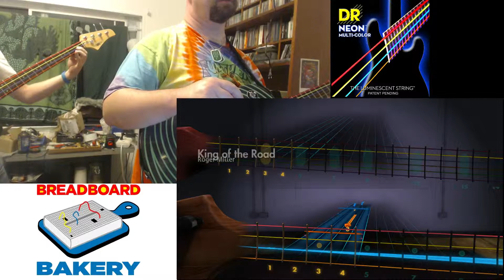[Rocksmith 2014] King of the Road - Duet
Roger Miller cover played on Rocksmith 2014. Two player rhythm guitar and bass. I tried to walk off the stage during the bass solo. Then I remembered it wasn't a stage after all.